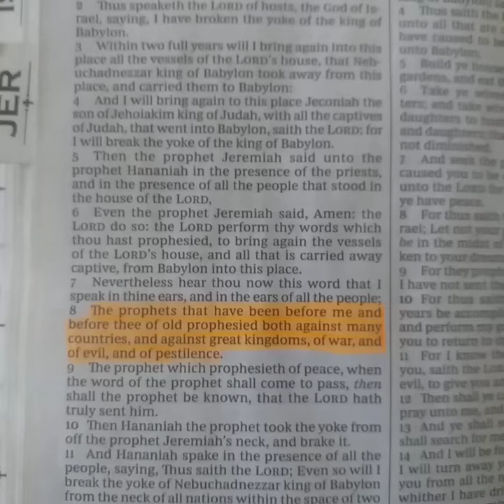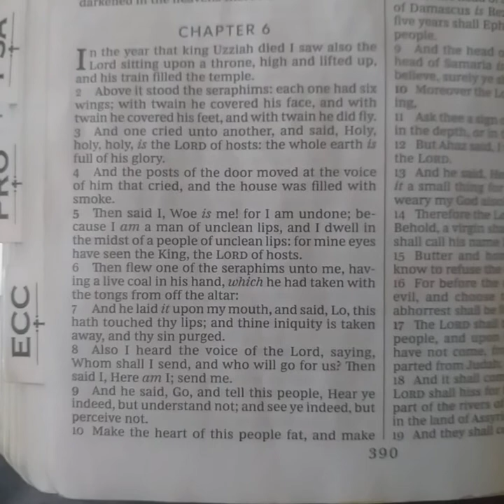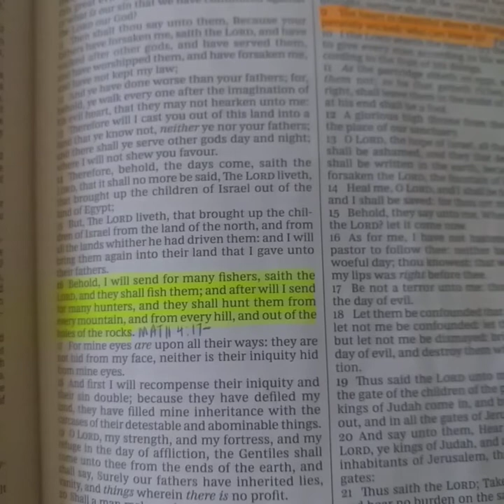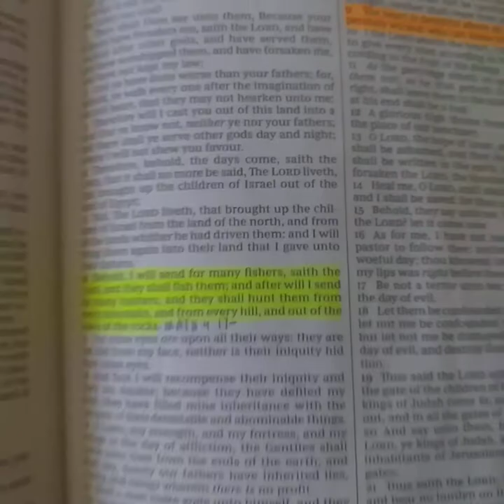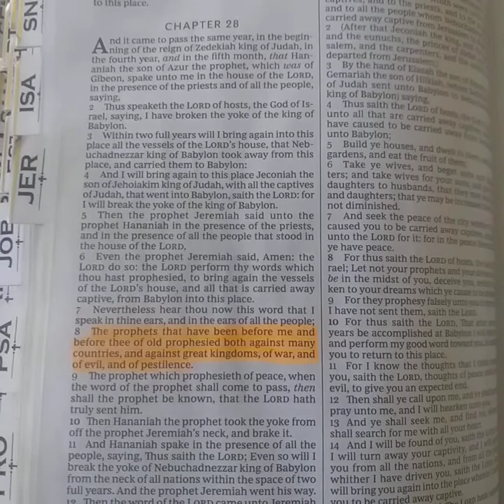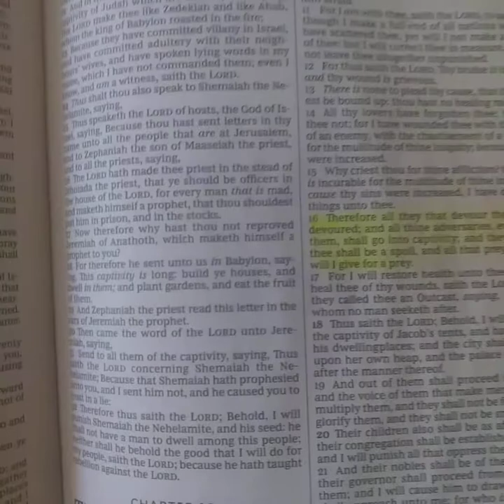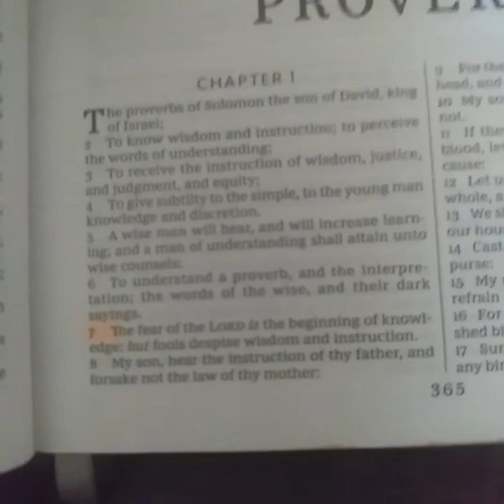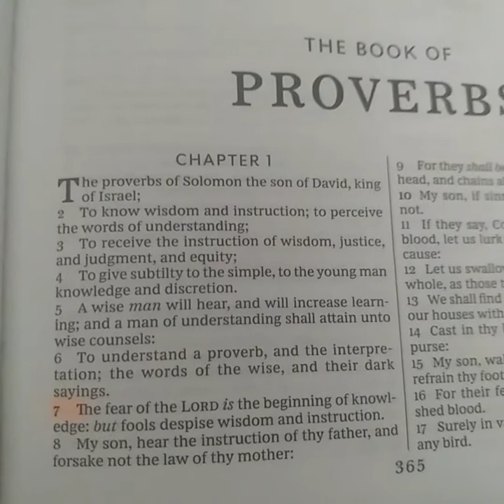warn thy people from me